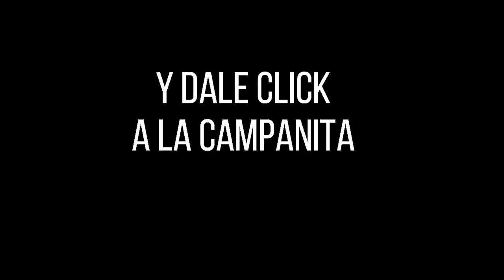Resultados PAISITA DÍA del jueves 25 de noviembre de 2021 ✅🥇🔥💰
Hola buenas tardes, te presentamos los resultados de las loterías y chances en Colombia, vamos con el Resultados del Chance Paisita día del jueves 25 de noviembre de 2021.

paisita 1